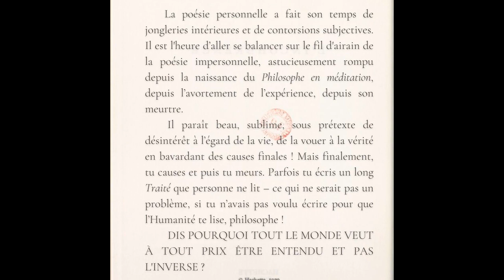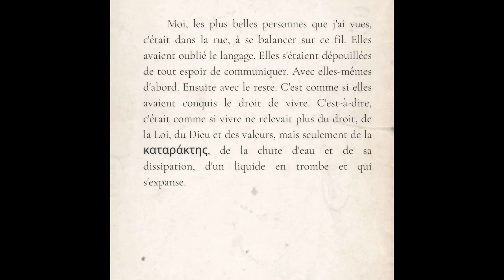« καταράκτης » (kataraktes) • Petite prose à streamer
Deux minutes de prose à streamer

« Moi, les plus belles personnes que j'ai vues, c'était dans la rue, à se balancer sur ce fil. Elles avaient oublié le langage. Elles s'étaient dépouillées de tout espoir de communiquer. Avec elles-mêmes d'abord. Ensuite avec le reste. C'est comme si elles avaient conquis le droit de vivre. C'est-à-dire, c'était comme si vivre ne relevait plus du droit, de la Loi, du Dieu et des valeurs, mais seulement de la καταράκτης, de la chute d'eau et de sa dissipation, d'un liquide en trombe et qui s'expanse. »